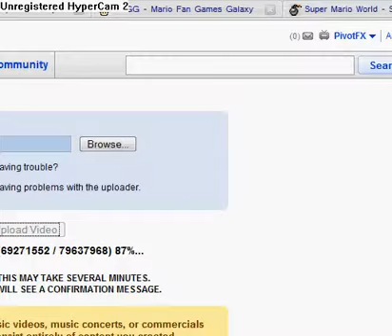Lets play super emil world